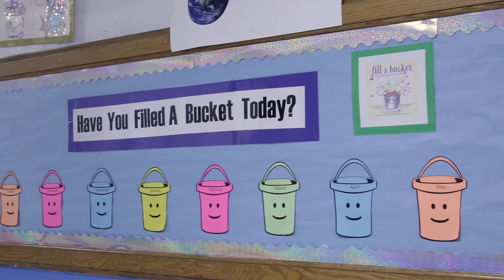Hudson Maxim School